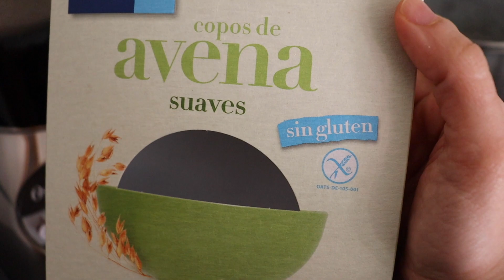Galletas de avena SIN GLUTEN, SIN LACTOSA,SIN AZÚCAR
Galletas  sin gluten , sin lactosa , sin azúcar
Deliciosas y rápido

Hola City friends hoy vamos a preparar galletas de avena sin gluten , sin azúcar , sin lactosa súper rápido , fácil
Adicional les enseñó lo fácil que es hacer harina de avena .

Ingredientes:

100 gr de harina de avena sin gluten
150 gr de Almendras molidas (podemos sustituir por otro fruto seco o  de arroz)
Sin gluten
100 gr de copos de avena sin gluten
4 cucharadas de miel
60 ml de aceite vegetal
1 huevo ( podemos cambiar por 1 huevo de lino o simplemente agregamos un poco más de miel y pegamos con la miel )

Para decorar uvas pasas , coctel de fruta disecada , cacahuete

Hola Soy JJ bienvenidos todos a mi canal City sin Gluten , el lugar donde compartiré diferentes recetas de repostería sin gluten , mis historias y mis experiencias sobre los diferentes productos del mercado , diferentes restaurantes o cartas de algunos sitios que he probado, ademas de algunos consejos que harán mucho mas llevadera la vida sin gluten.